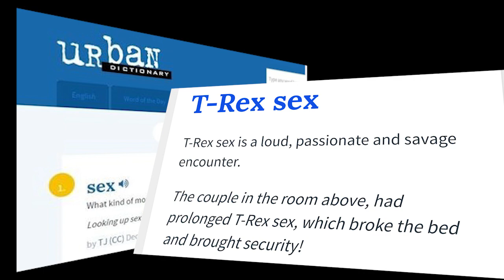Redefining Medicine with specials guests Drs Barbie Barrett and Andrew Jurow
Dr. Barrett is Board Certified by the American Board of Emergency Medicine, and Board Certified in compliance with the Medical Board of California, business and profession code, section 651. In addition, she specializes in aesthetic, anti-aging and regenerative medicine. She is an Associate Professor at Stanford University Department of Surgery, Division of Emergency Medicine. She also trains and acts as a medical advisor and instructor in cosmetic and trauma skin care. Dr. Barrett completed her residency and internship at the University of Southern California, Los Angeles County Medical and Trauma Center. She received her Medical Degree from Michigan State University. Dr. Barrett is a member, fellow, and the examiner for the American Board of Anti-Aging and Regenerative Medicine (ABAARM). She is currently enrolled in the University of Southern Florida as a candidate for her Master's Degree in Metabolic and Nutritional Medicine.

Andrew Jurow, M.D. has specialized in providing unique medical care, built on a solid foundation of integrity, quality and years of medical expertise. His initial training started as an Obstetrician Gynecologist trained at the prestigious University of Southern California, Los Angeles County Medical Center. Dr. Jurow enjoys providing the full practice of Obstetrics and Gynecology. Dr. Jurow served as the Chief of his department of over ten years. Most recently he has received years of additional education and training at the American Academy of Anti-Aging and Regenerative Medicine. In addition he has completed his fellowship in anti-aging medicine and regenerative medicine. He is a current Master's Degree candidate at the University of Southern Florida, Medical School in Nutritional and Metabolic Medicine. Dr. Jurow applies the art of regenerative medicine to his already vast knowledge of natural body balance and hormone use. This has allowed him to restore a natural balance to both his male and female patients. His patients benefit from the use of bio identical hormones, supplements and ongoing adjustments in diet and exercise. This is done only after careful evaluation and applying the principles of evidence based medicine. The detoxifying process and reduction in inflammation caused by our modern lifestyle is considered an integral part of therapy.